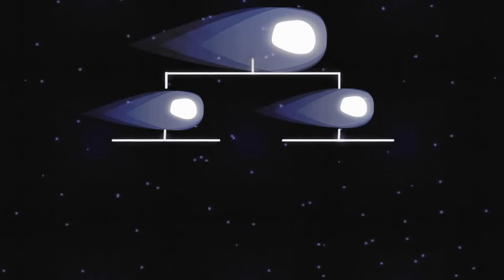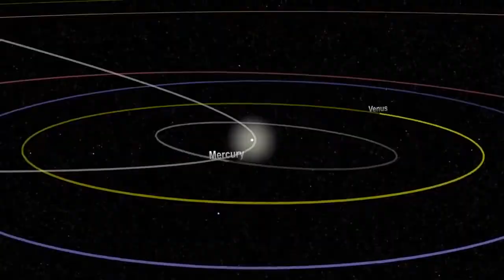A Timeline Of Comet ISON's Dangerous Journey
A comet's journey through the solar system is perilous and violent. A giant ejection of solar material from the sun could rip its tail off. Before it reaches Mars -- at some 230 million miles away from the sun -- the radiation of the sun begins to boil its water, the first step toward breaking apart. And, if it survives all this, the intense radiation and pressure as it flies near the surface of the sun could destroy it altogether.

Predicted hour-by-hour position of Comet ISON in various instruments on one of NASA's Solar Terrestrial Relations Observatory spacecraft between 1 a.m. EST on Nov. 26, 2013, and 7 p.m. EST on Nov. 29, 2013.
Predicted hour-by-hour position of Comet ISON in various instruments on one of NASA's Solar Terrestrial Relations Observatory spacecraft between 1 a.m. EST on Nov. 26, 2013, and 7 p.m. EST on Nov. 29, 2013. The blue field of view is from the outer coronagraph and green from the inner coronagraph.
Image Credit: NASA/STEREO/Goddard Space Flight Center